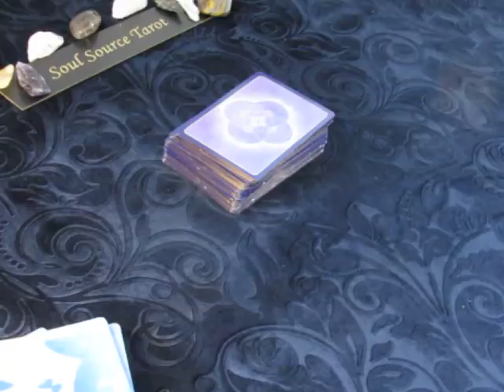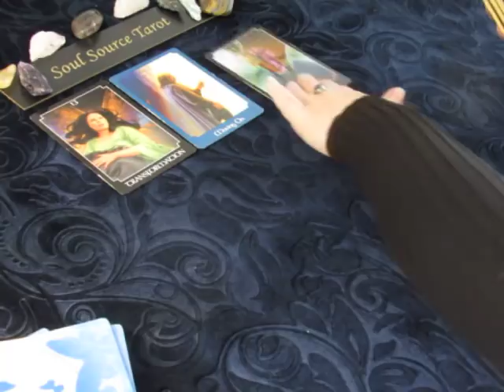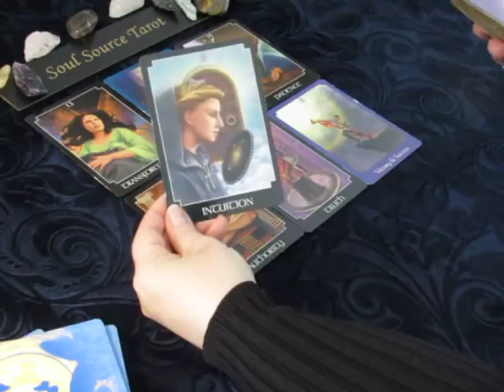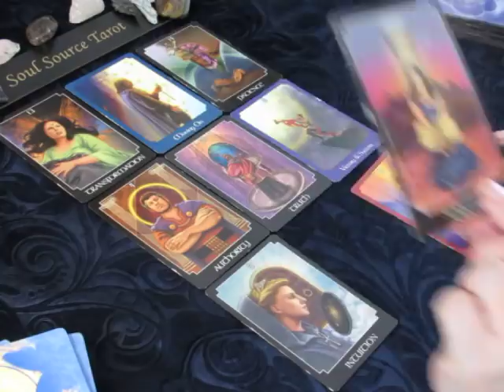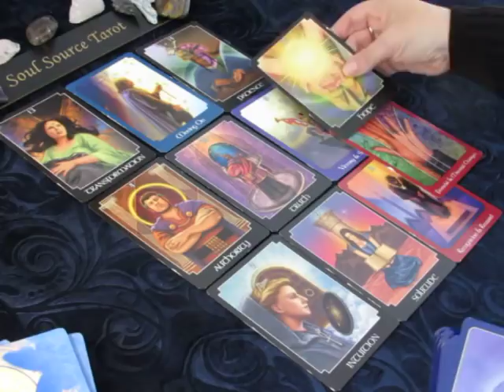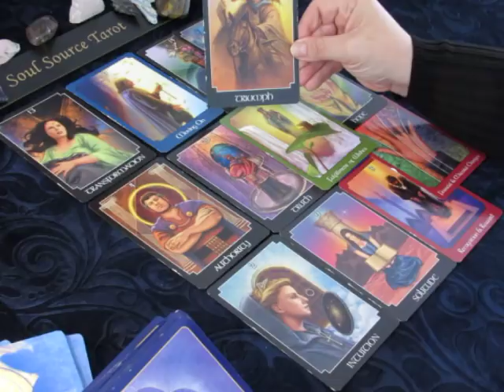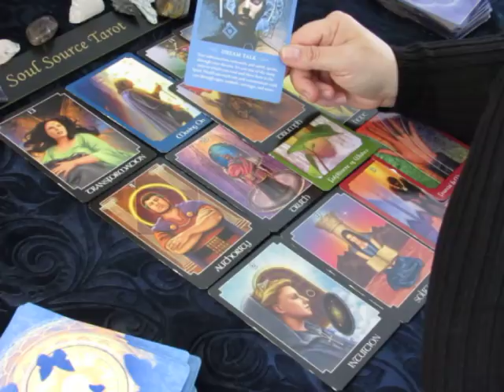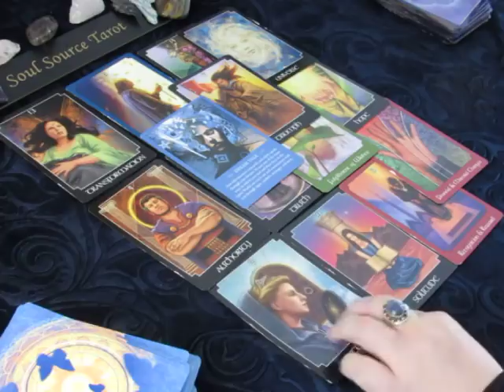~Libra~Making Progress~April 1 to 8, 2018 Weekly Tarot Reading